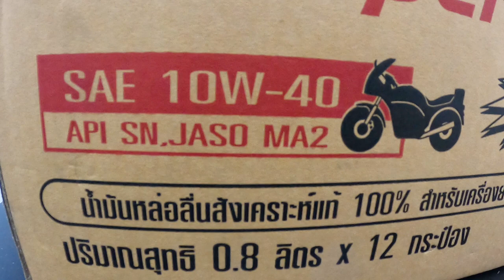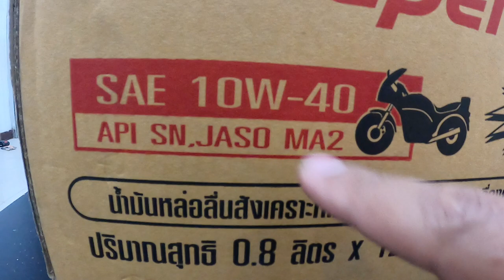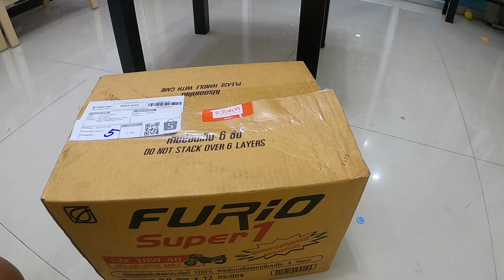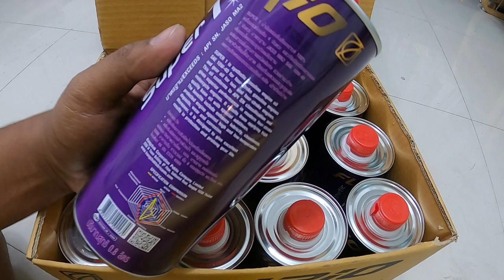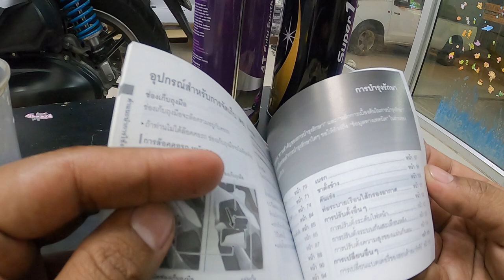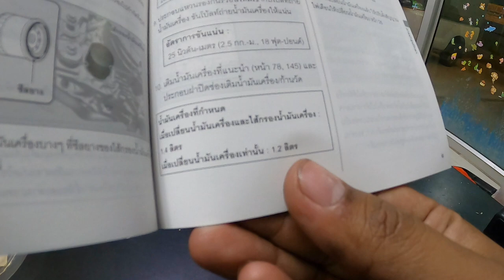ถ่ายน้ำมันเครื่อง I FORZA300 [EP.143]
ไปด้วยกันครับ